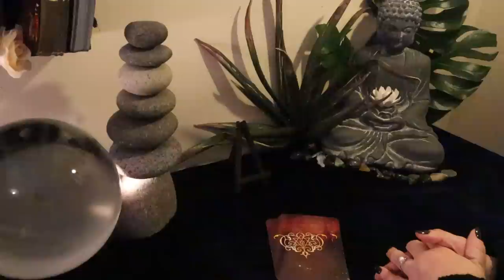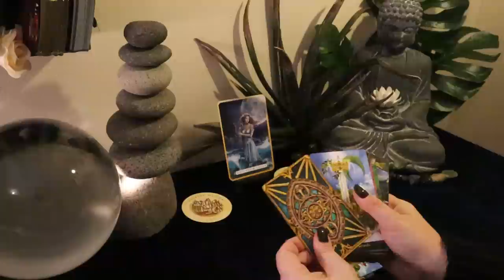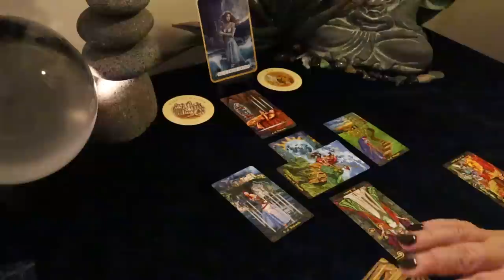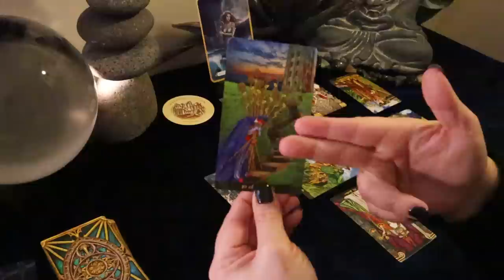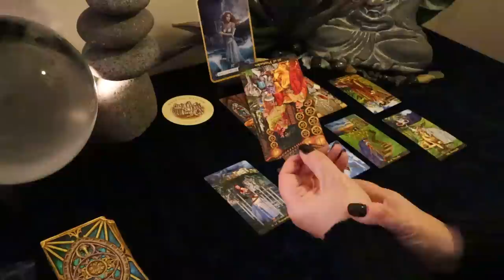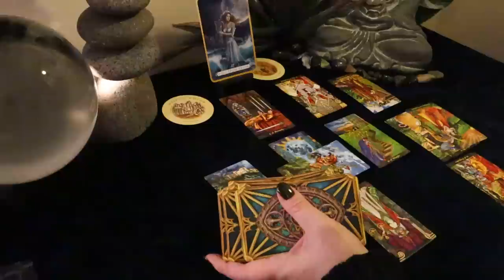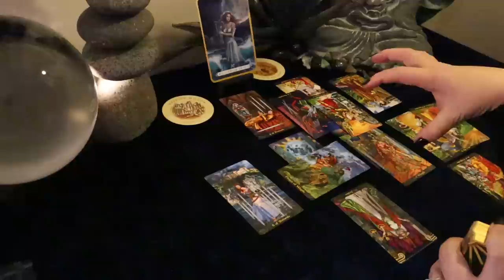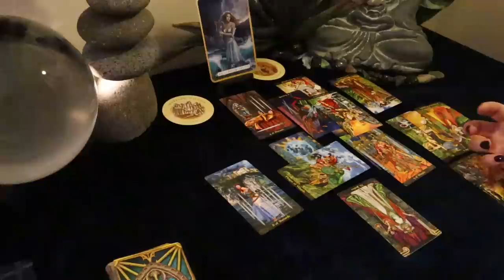Capricorn...Someone Slips Up & Gets Caught...Capricorn February Tarot Reading